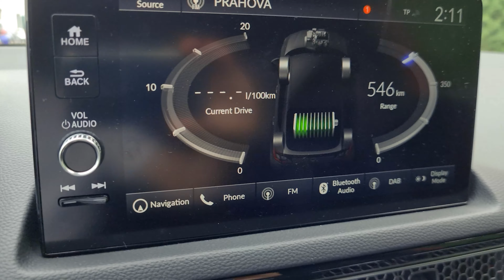New Honda Civic Hybrid | eHEV Promo Video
Honda Civic 2022 comes with a 2.0 hybrid, 180 HP. This model is more European than ever.